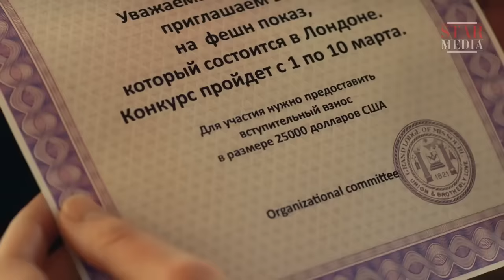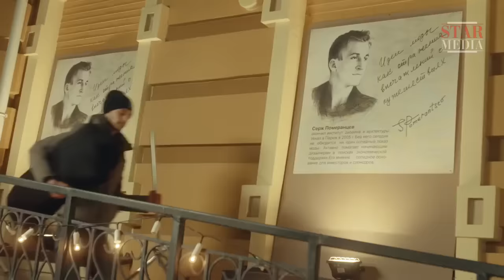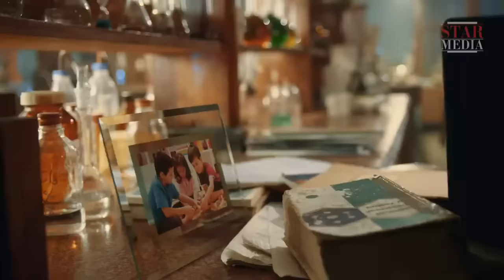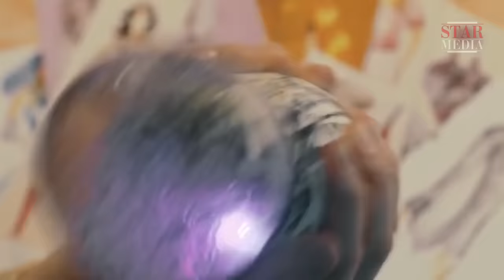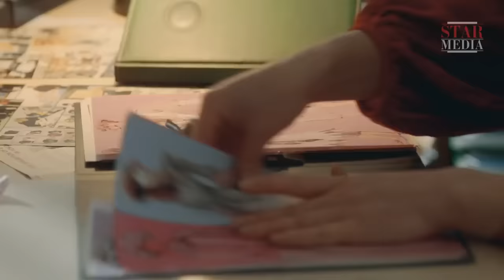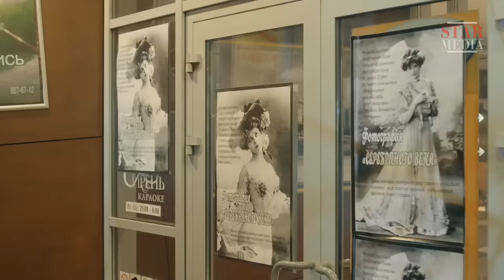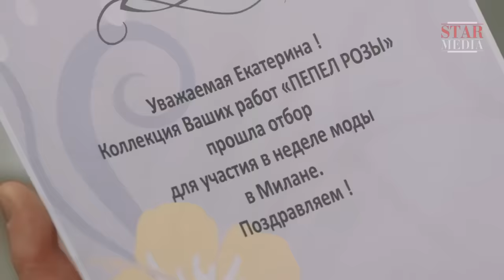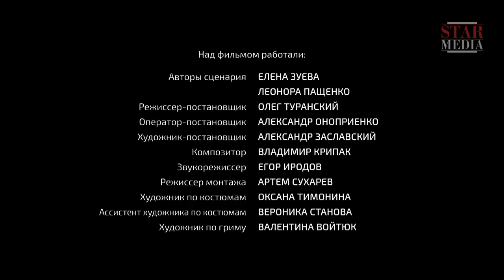ФИЛЬМ должен задержать всех! ЕСЛИ БЫ ДА КАБЫ Русские мелодрамы, фильмы HD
Почему умирает любовь? Почему раньше тебе казалось, что ты встретила Его, «единственного и неповторимого», а сейчас ты не вспомнишь день своего первого свидания? Почему, думая о прошлом, ты считаешь, что совершила ошибку, и грустно вздыхаешь: вот если бы…
35-летней Екатерине Колесниковой кажется, что жизнь не задалась: вместо Миланского подиума – фабрика по пошиву спецодежды. А некогда яркий и талантливый муж-музыкант превратился в унылого аудитора? И… Судьба дает Кате шанс вернуться на 17 лет назад и попытаться изменить свою жизнь. Но сделает ли это ее счастливой?